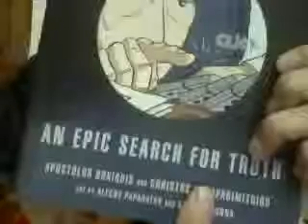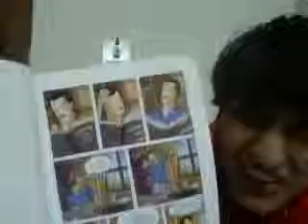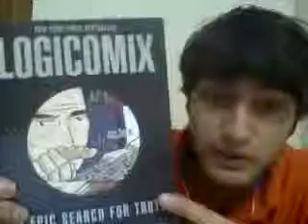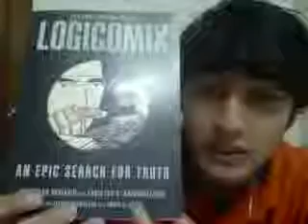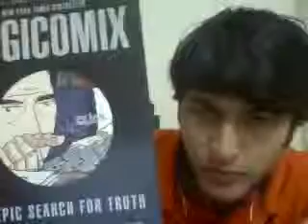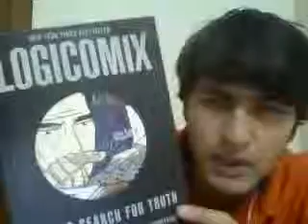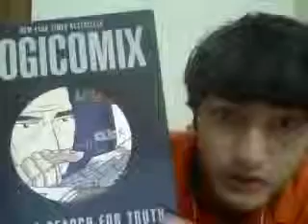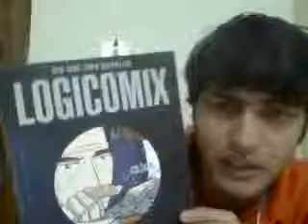Logicomix - (Casual) Book Review - Graphic Novel on Mathematics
From the confines of my impressively soundproof bedroom, comes this dated recording of me talking about my favourite book, Logicomix, a 2009 graphic novel/ biography written by Apostolos Doxiadis and Christos Papadimitriou, of the great mathematician and thinker Bertrand Russell.
It's not as much a book review as such, more of an unscripted tribute; still mostly dead air though.
This is a breeze of a read, full of stunningly accurate, yet simple and minimalist artwork by Annie di Donna and Alecos Papadatos.

Update: this was recorded back in November 2013, and yes, I did manage to gift this to my teacher, the outlaw 'badass,' Mr Pradeep Narain, this past Teacher's Day. :)